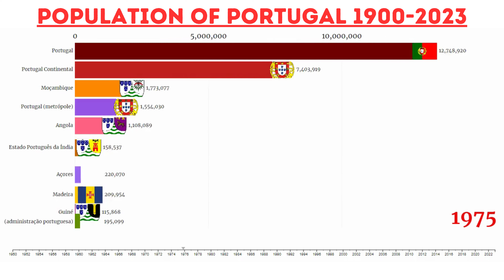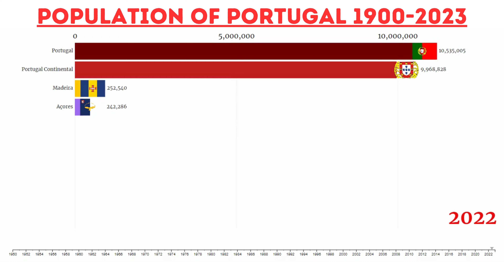Evolution of Portugal's Population (1900-2023) 🇵🇹📈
🌍📊 Embark on a historical journey through time with our latest video, "Population of Portugal 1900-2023." Witness the evolution of Portugal's demographics, from the early 20th century to the present day, as we delve into the ebb and flow of its population dynamics.

Explore the societal changes, historical events, and economic shifts that have shaped Portugal's growth over the decades. From the charming streets of Lisbon to the picturesque landscapes of Porto, join us in unraveling the stories behind the numbers.

Whether you're a history enthusiast, a demographics buff, or simply curious about the cultural fabric of Portugal, this video provides a captivating narrative of the country's population trends. 🇵🇹🕰️
The Quiz Craze